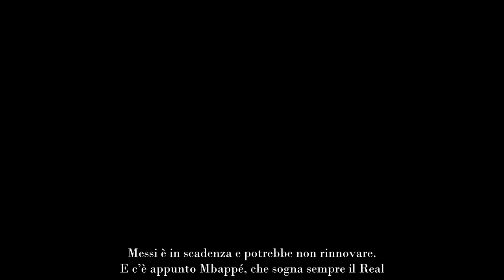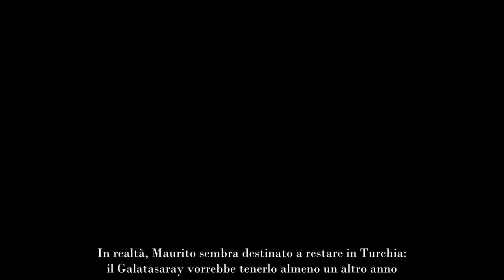Rivoluzione Psg 80 milioni e nuovo ‘scippo’ all’Inter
Quando il PSG fallisce in Champions non c’è mai da stare tranquilli: si preannuncia l’ennesima rivoluzione, e l’Inter potrebbe essere di nuovo scippata dai parigini

L’emiro sarà arrabbiatissimo. Dopo l’uscita agli ottavi di Champions, il PSG potrebbe andare incontro alla prossima rivoluzione in rosa.